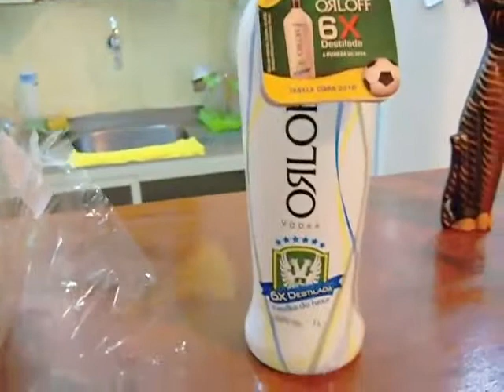CaipiOrloff de Manga com Pimenta